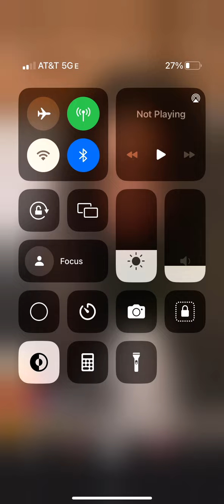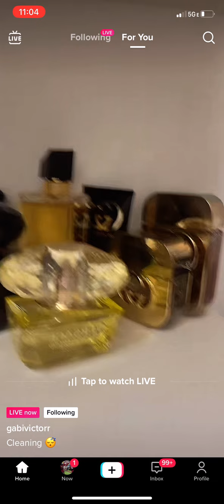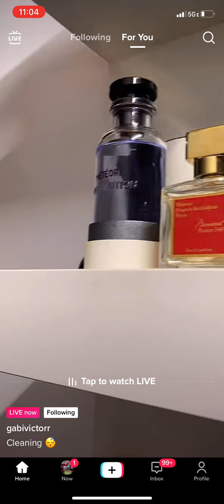Gabi victor tik tok live